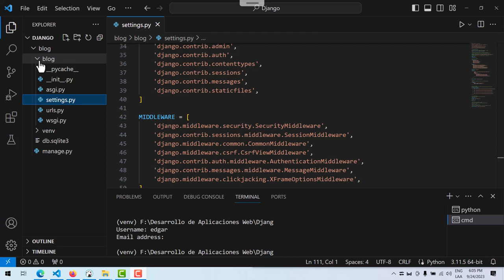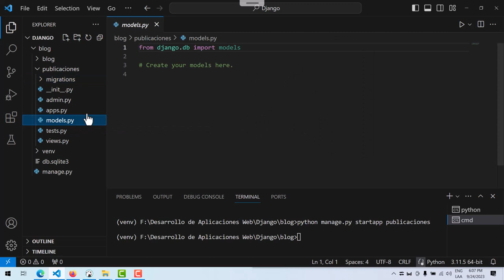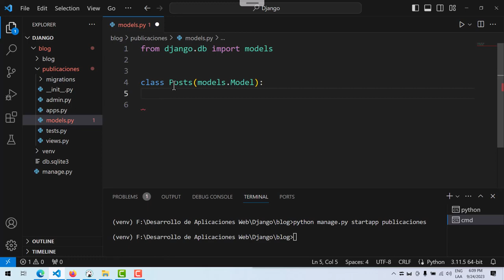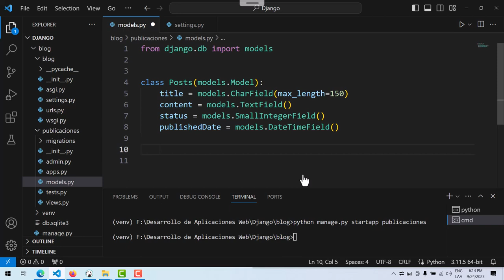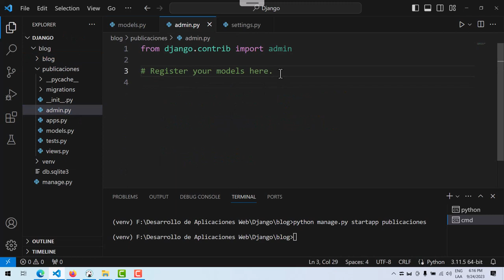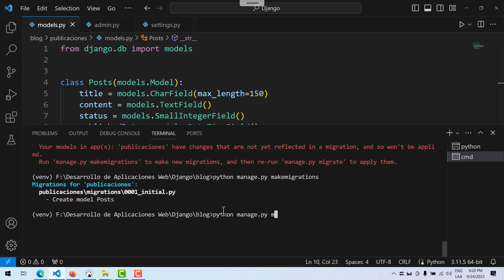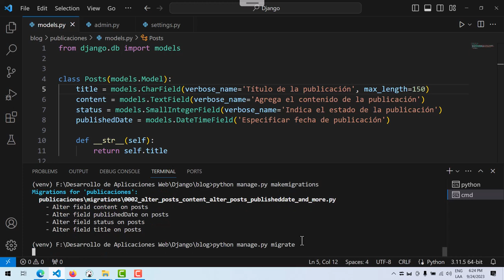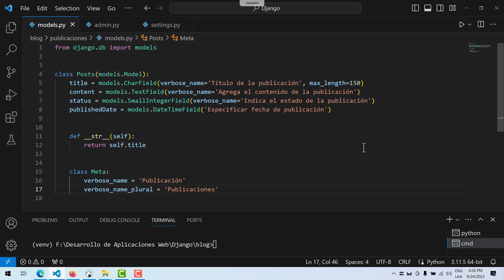DAWeb Backend Django 03